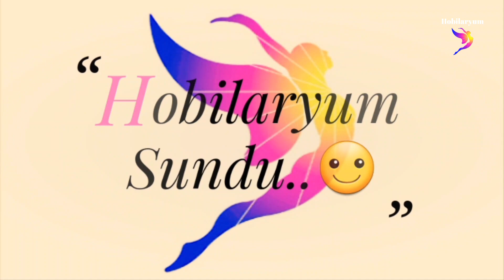🥰 Hem kolay hem güzel😲Tığ işi kenar örneği✅️ Very easy crochet knitting pattern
O zaman Bir Kenar Modeli Gelsin🥰 Hem kolay hem güzel😲 Very easy crochet knitting pattern